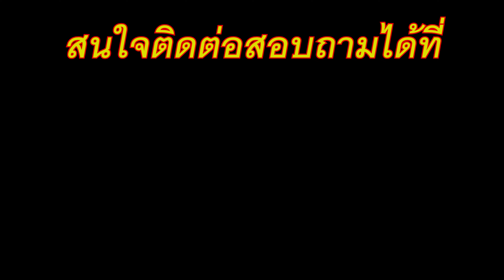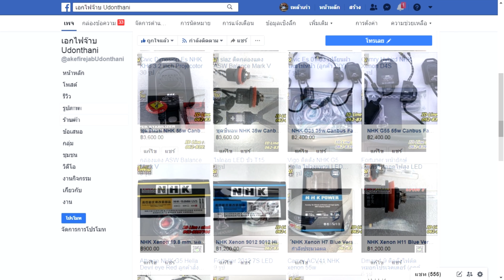Dmax 2010 โปรเจคเตอร์ SLX Bi-LED ไฟหน้าสว่าง ลืมโปรเจคเตอร์เดิมไปเลย